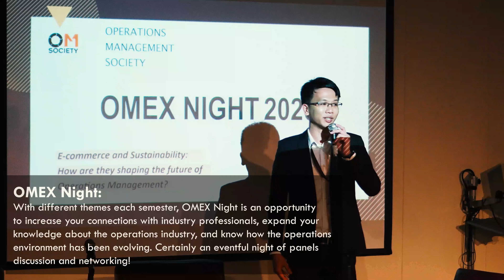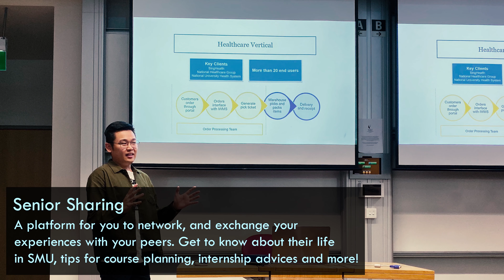SMU Operations Management Society (OMS), 2021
OMS was officially launched in October 2011, with the combined effort of the full OM faculty as well as the pioneering executive committee of the society. OMS was set up with the aim of improving the visibility of OM in SMU.

We organise events such as:
Networking Sessions with Industry Experts
Sharing Sessions by Alumni & Seniors
Company & Industry Visits & Talks
Guest Lectures
Welfare Drive
Internship Opportunities

We aim to be the go-to platform for ALL students interested in Operations Management and gain valuable insights in the Operations industry.